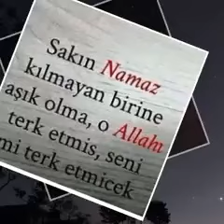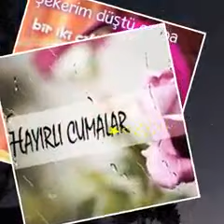Красивый исламский видео ролик [HD] (Hayırlı Cumalar...) 2016